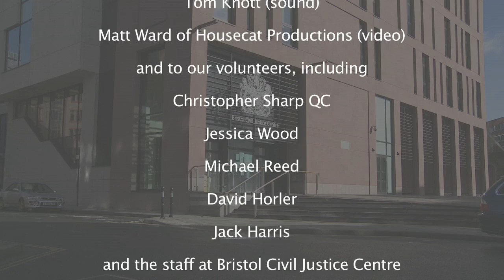The Family Court without a Lawyer - Video 3 of 3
Giving evidence and challenging evidence
(applicable to England & Wales)